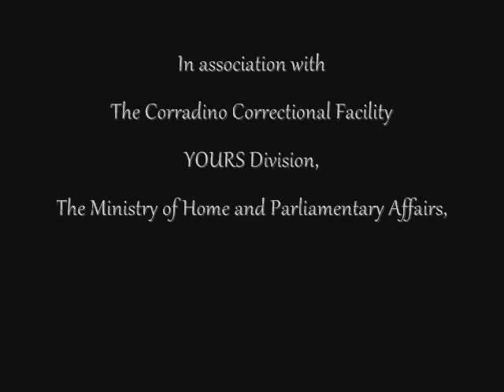When You Hear My Voice - Feb 6 - 9, 2012 at St James Cavalier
The London Shakespeare Workout (LSW) in association with

The Corradino Correctional Facility (CCF) / YOURS Division, The Ministry of Home and Parliamentary Affairs, University of Cambridge, University of Malta, St. James Cavalier Centre for Creativity and TAC Theatre
proudly present

When You Hear My Voice

'Don't make your thoughts your prisons' - William Shakespeare

A celebration of the redemptive power of literacy
through ...

The world premiere of a unique combination of Shakespeare and other major world writers/thinkers (from Elizabeth I to Noel Coward); original international young offender writing (from Chile to China; from Uganda to Malta) as inspired by Shakespeare; 1 original song compositions by five award-winning British composers and two Elizabethan pavanes (dances)

'Thought is free' - William Shakespeare

'No organisation has a better track record in pure inspiration' - Al Pacino

All will be performed by a multi-national collection of young offenders (18-21) currently lodged within Malta's Corradino Correctional Facility's Young Offenders Division (YOURS) in tandem with noted West End figures including Laura Pitt-Pulford and four gifted Maltese youths (Andre Agius, Luke Farrugia, Alexander Gatesy-Lewis and Joseph Zammit) as directed by LSW's Executive Director, Dr. Bruce Wall

'LSW works at the highest level' - Michael Billington, The Guardian

'Watch them and be stunned' - LA Times